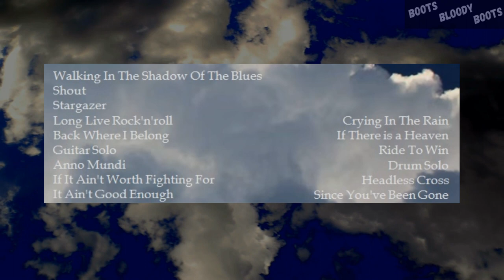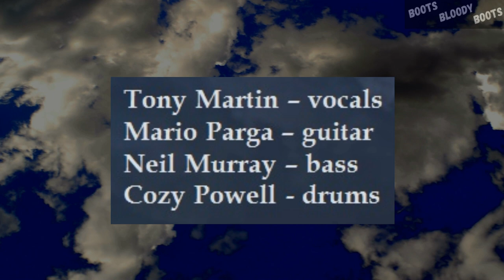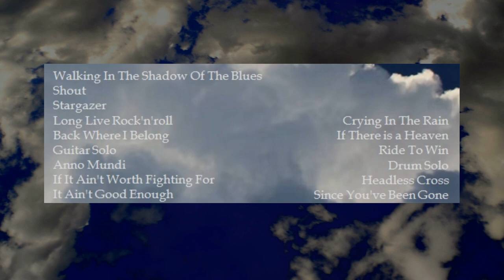Tony Martin & Cozy Powell - Live in Germany 1992 (CDR)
Tony Martin, Mario Parga, Neil Murray and Cozy Powell live in the European Tour, 1992.
Some classic stuff from Tony Martin's first solo album, Sabbath, Whitesnake and Rainbow!

Do you want to see another nice boots and videos?
Please, join us on this facebook group, by my friend Barry Haacks, a bootleg maniac!